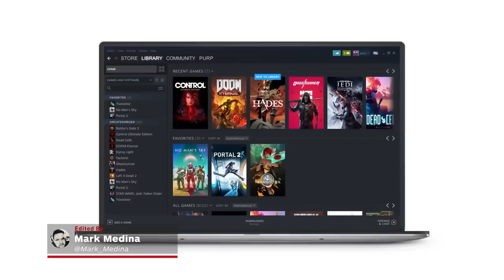Top 10 Steam Deck Games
The Steam Deck is a powerful little handheld capable of playing a lot of amazing games. OK, well it's not that little, but it makes up for its bulky size with sheer power and Steam's seemingly endless library of software. For our Top 10 Steam Deck Games list, we wanted to set up a few parameters for our recommendations, including the kind of games it's capable of running, how well it runs them, and portability.

 There are a few caveats, of course. Some of these games, such as anything from EA will require an online sign-in from their Origin platform. Or other games might need some graphic settings tweaked to get running just right!